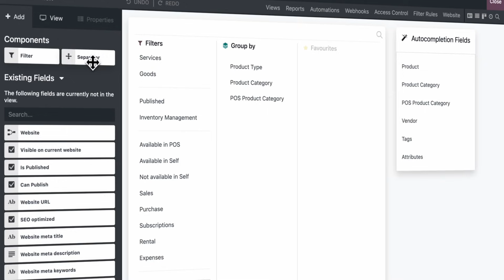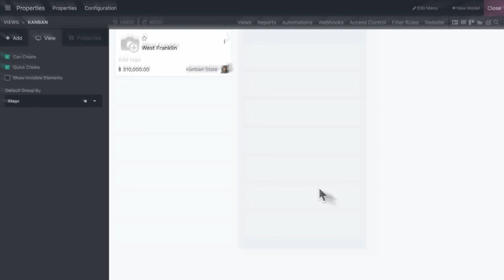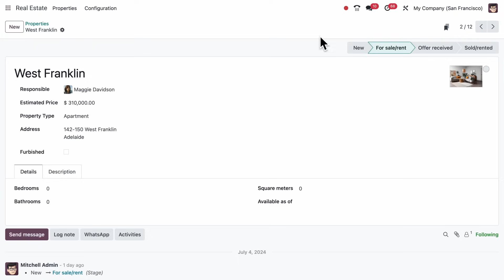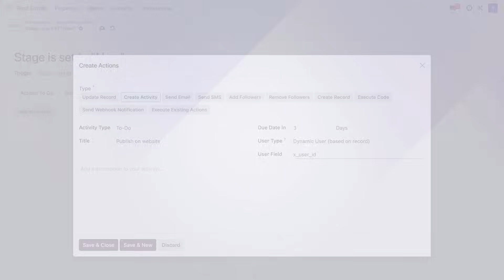Odoo Studio - Build and customize your apps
With Odoo Studio you're in control, no programming knowledge needed. Add fields, create new views, and streamline workflows - all with ease. The sky is the limit!

Learn everything you need to grow your business with Odoo, the best open-source management software to run a company,